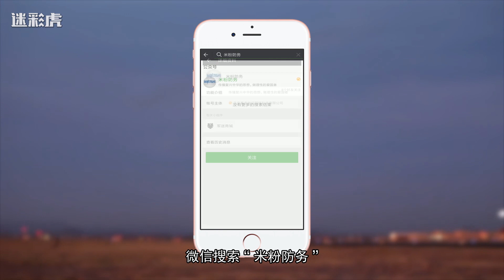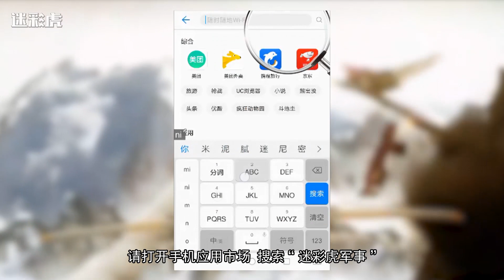【讲堂553】歼20长机身曾饱受诟病 如今看来这才是五代机真正标杆：F22基本过时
歼20自诞生以来，曾因机体宽大而被诟病，但实际上，这才是五代战机的真正标杆，如果给美国第二次机会，绝不会选择F22。